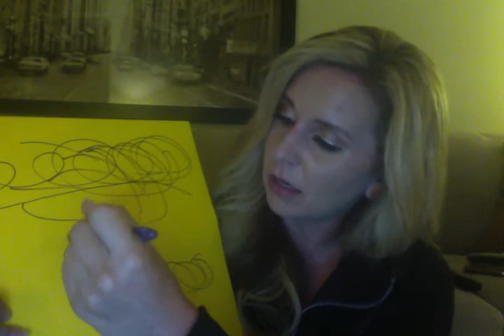Vlog: June 11, 2013 (First day of Chargers minicamp, Manti Te'o and more)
I report to you guys about the first day of Chargers Minicamp, the media hype for Manti Te'o and the latest injury news on the Padres.